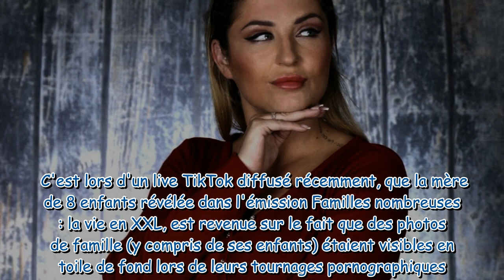"Je reconnais que c'était limite..." : Amandine Pellissard star du X, elle fait un choix capital pou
"Je reconnais que c'était limite..." : Amandine Pellissard star du X, elle fait un choix capital pour préserver ses enfants